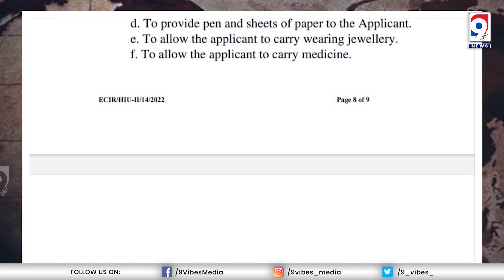కవితక్క జైలు జీవితం || Inside Tihar Jail: A Day in the Life of BRS Leader Kavitha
Explore the details of BRS leader Kavitha's first day in Tihar Jail after being arrested in the Delhi liquor case. Learn about her meals, accommodations, and daily routine as revealed by jail authorities. Get insights into the facilities provided and the court proceedings regarding her bail petition.